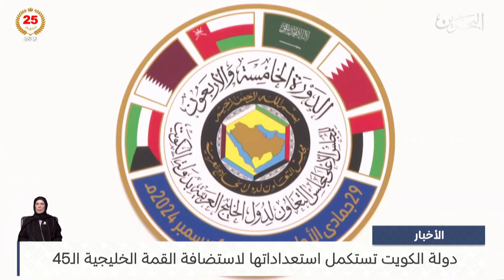البحرين مركز الأخبار : دولة الكويت تستكمل استعداداتها لاستضافة القمة الخليجية الـ45